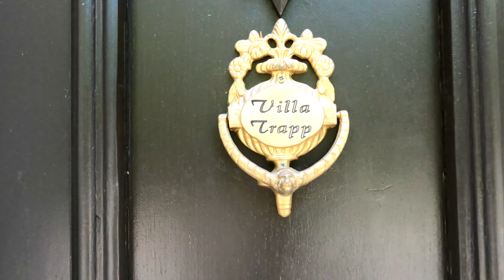Video 37 - Salzburg Austria - Christie Drags Me To The Sound Of Music! Our Retirement Vacation!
In this video, we take you around Salzburg Austria!  The home of Mozart, Redbull, and The Sound of Music! If you love the film or just beautiful landscapes, you will LOVE this video!